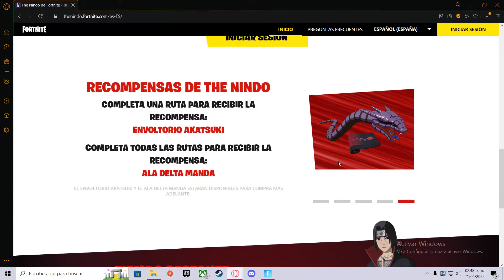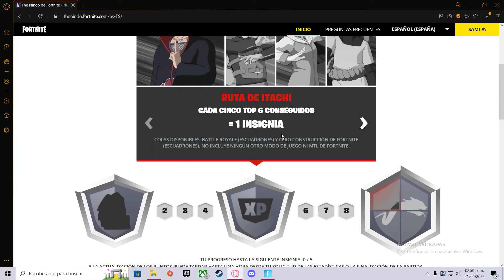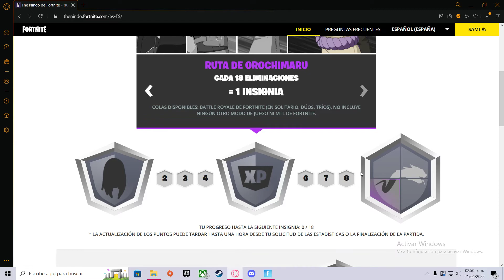ALA DELTA GRATIS EN FORTNITE COMO CONSEGUIRLO TUTORIAL THE NINDO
Link en el primer comentario de este video!
Codigo ELSAMI en la tienda de fortnite